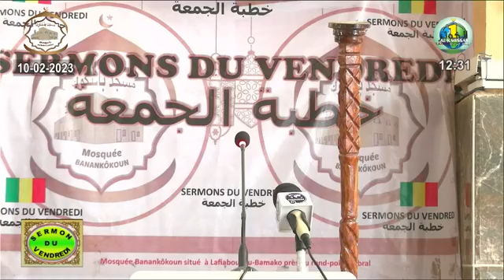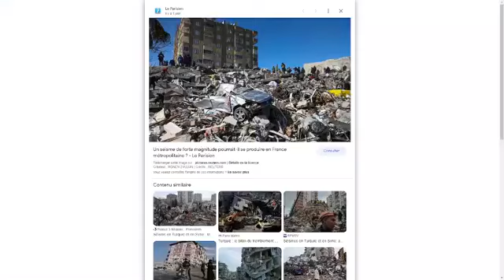Imam Abdoulaye Koïta :sermon du vendredi 10 Février 2023.